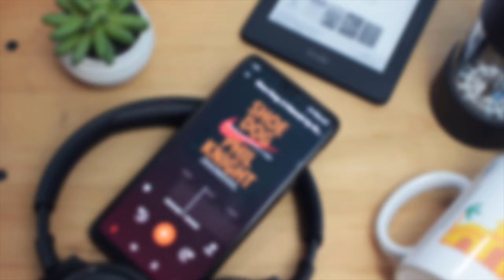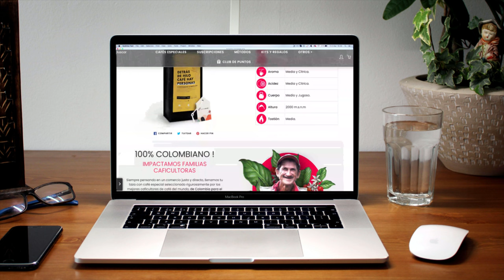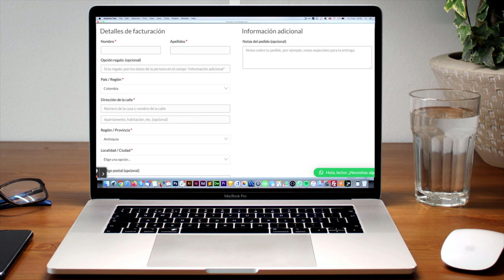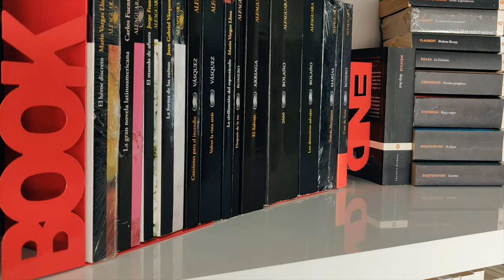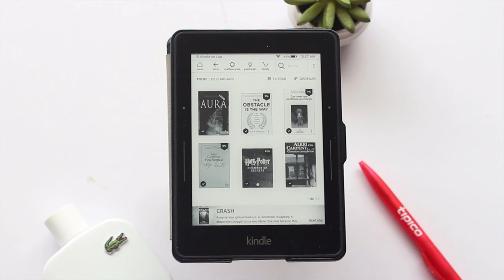7 regalos perfectos para lectores (no son libros, pero les encantarán)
¿Estás pensando dar un regalo para un lector pero no quieres que sean libros? Esta lista de 7 ideas de regalo es tu salvación.

🎧 Audiolibros
► Audible: EEUU / ESP / MX
📱 Kindle: EEUU / ESP / MX
💡 Lámpara de lectura: EEUU / ESP / MX
📚 Sujetalibros: EEUU / ESP / MX

⏳ Índice de tiempo:
- 00:00 Intro.
- 00:35 7 regalos para lectores.
- 01:06 1.
- 02:20 2.
- 03:10 3.
- 04:10 4.
- 05:25 5.
- 06:02 6.
- 06:38 7.
- 07:36 Cierre.